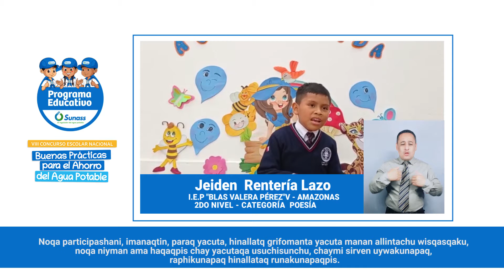Jeiden Josue Daniel Rentería Lazo 2do nivel POESÍA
AMAZONAS